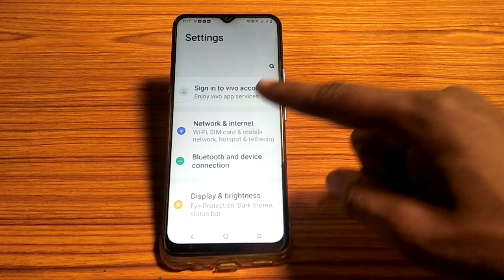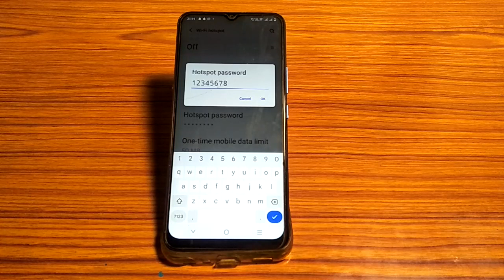vivo S1 pro how to change hotspot password, hotspot password setting vivo S1 pro